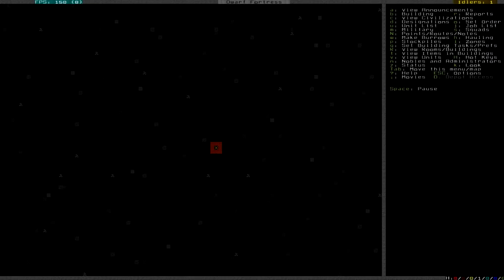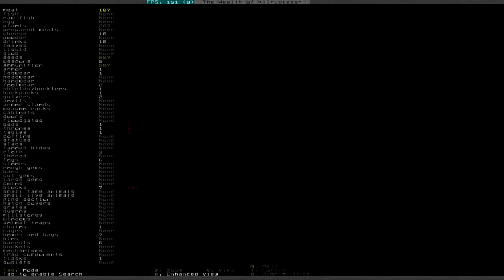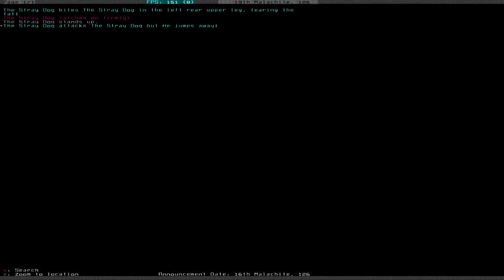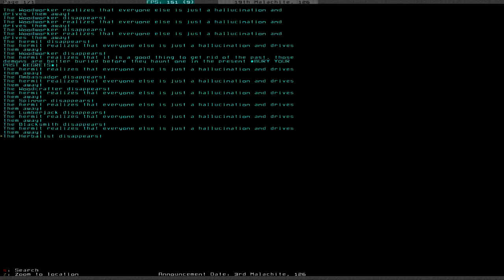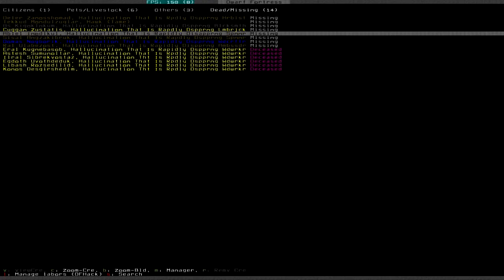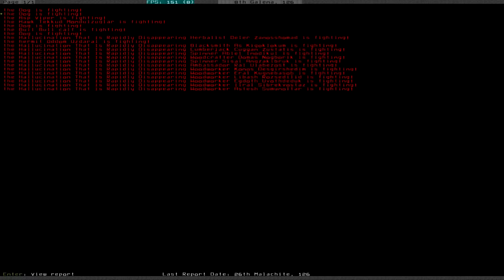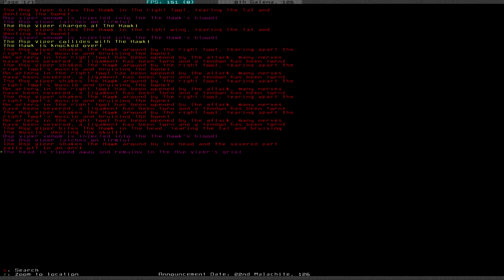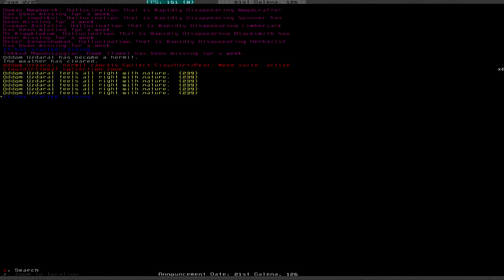Let's Play Dwarf Fortress S3 004 - Masterwork Hermit (Deutsch)